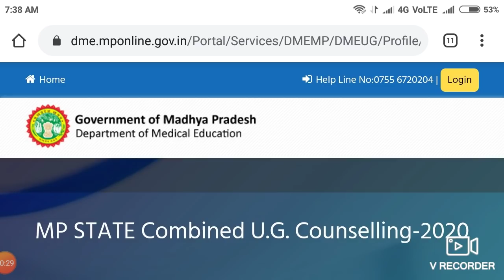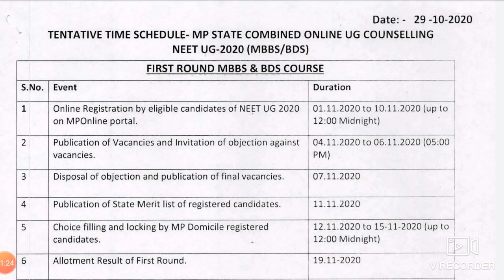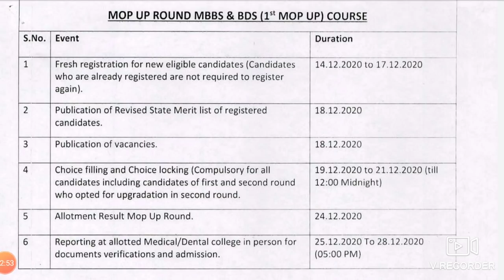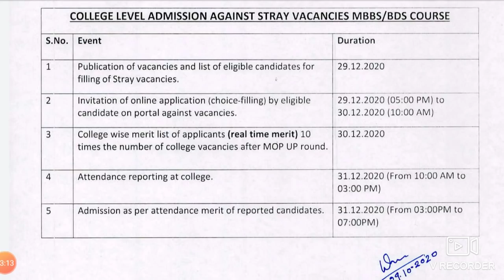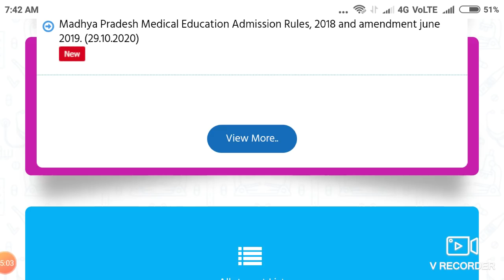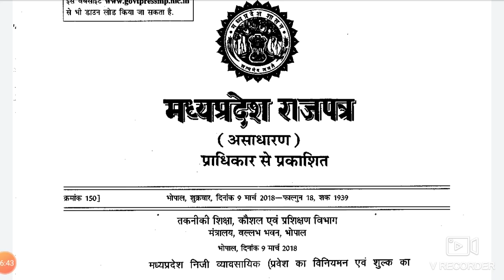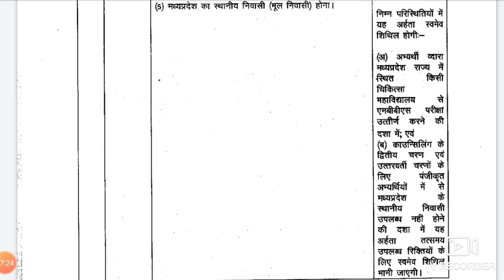Madhya Pradesh state counseling registration started !! Other states candidates can apply